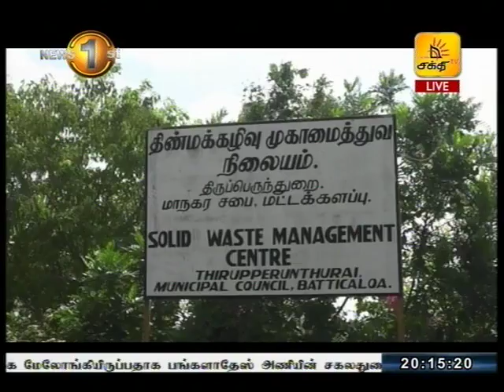திருப்பெருந்துறை திண்மக் கழிவு முகாமைத்துவ நிலையத்தில் மீண்டும் தீ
மட்டக்களப்பு மாநகர சபையின் திருப்பெருந்துறை திண்மக் கழிவு முகாமைத்துவ நிலையத்தில் இன்று மீண்டும் தீ பரவியது.